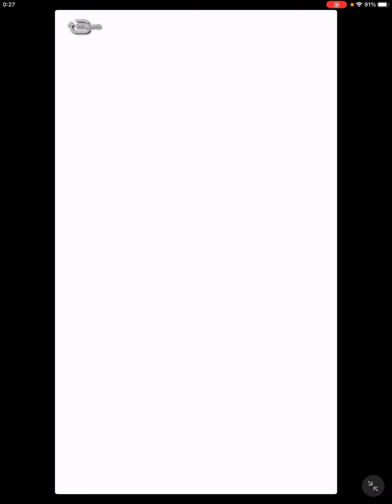【はじめの一歩FIGHTING SOULS】377 無料ガチャと夏の大強化合宿ガチャで大幅戦力アップ！【ファイティングソウル】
今回は無料ガチャと一緒に

夏の大強化合宿チケットも引いたところ

思ったよりいろいろ引けて

戦力アップになりましたわ！

編成が変わったわけではないんだけど

サポートの入れ替えや

凸が進んで絆が育ったりで

強化倍率が上がった感じですね。

欲を言えば選手のスペシャル拳魂を

引き当てたかったところですが…。